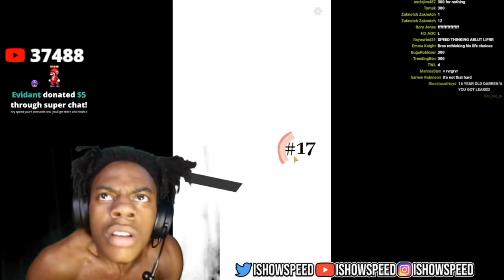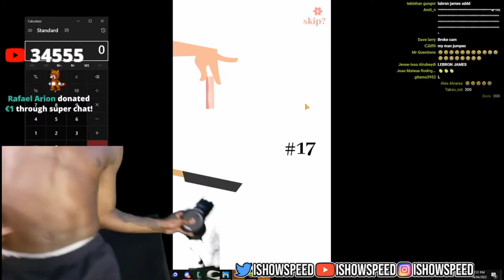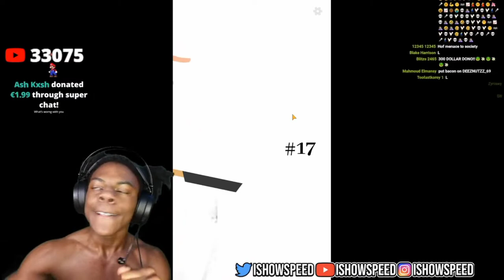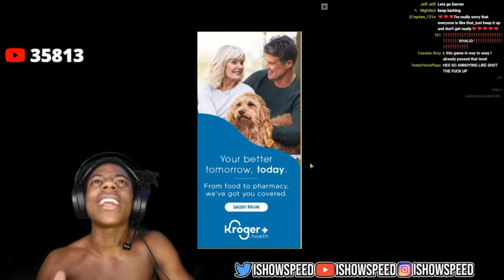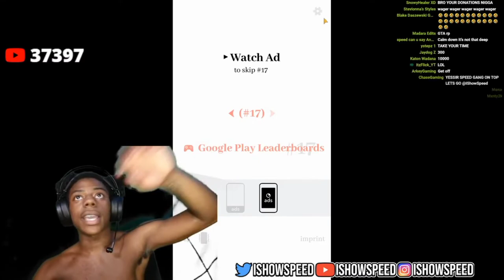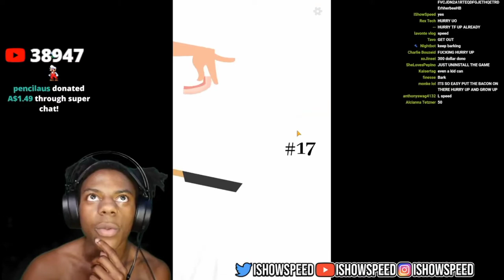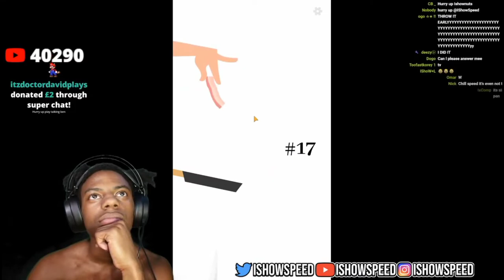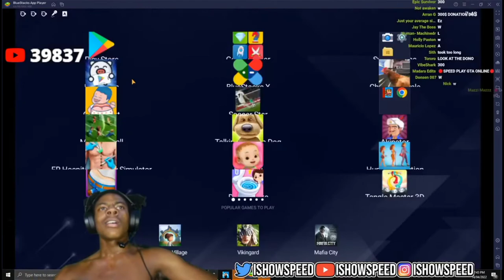IShowSpeed Plays Bacon Game (Full)